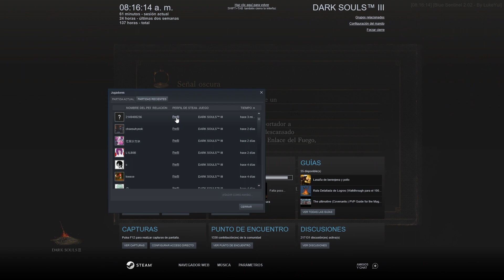Ranking up the Spear of the Church covenant - Dark Souls 3 PvP